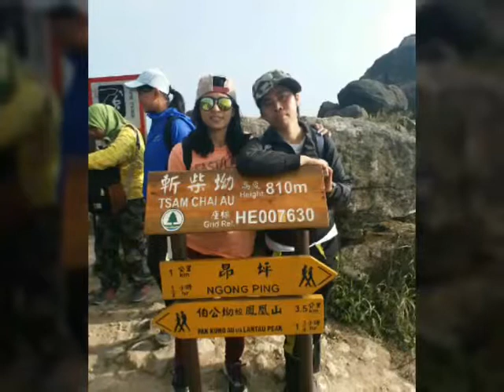Dog teeth West hills photo's (NGLAYAP community )